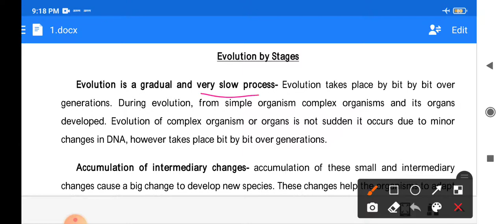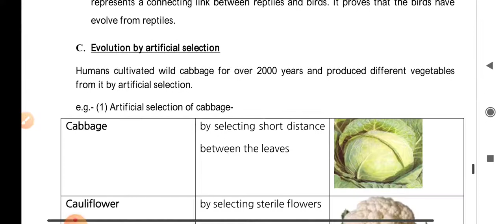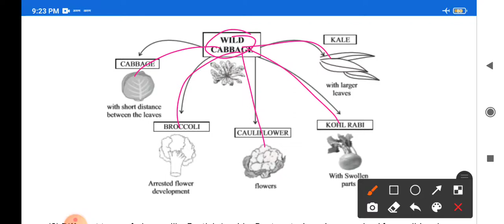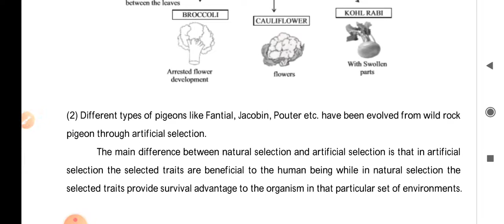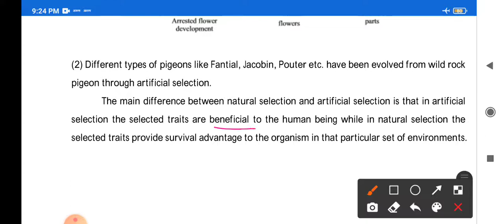video 17 Evolution by Stages - Heredity and Evolution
Evolution by Stages - Heredity and Evolution